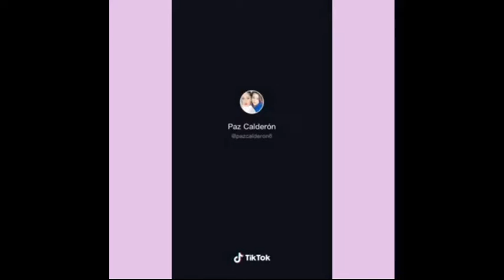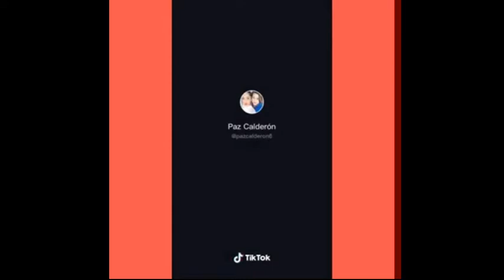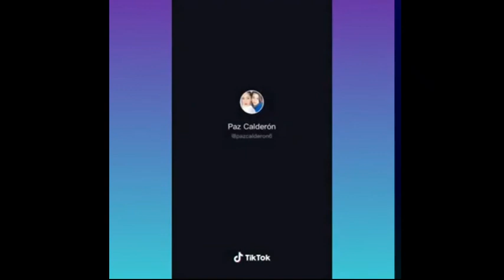TikTok de Paz Calderón con Samara Tejada su ahijada